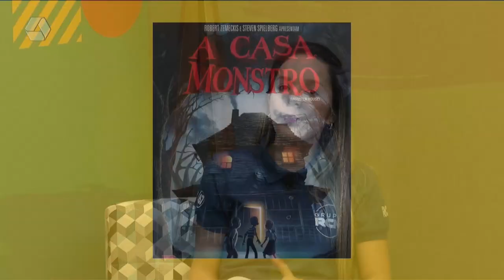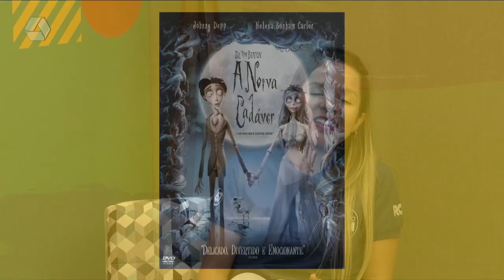tbt destaca filmes de halloween